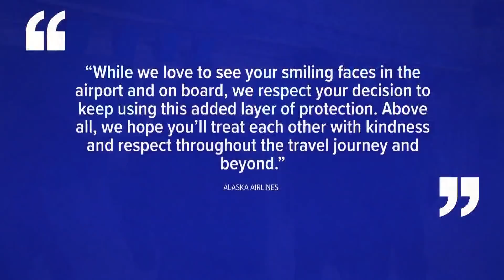Mixed reactions to mask mandate repeal at Sea-Tac Airport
Nationally, most major airlines have announced they have lifted their mask requirements, but in Washington, some public transit agencies are still requiring them.